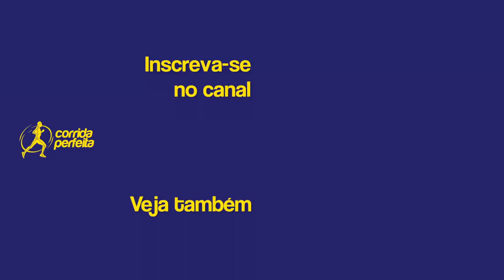Como fortalecer o abdômen adequadamente para corrida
Saiba como fortalecer seu abdômen da melhor maneira para corrida. Assista a essa aula grátis.

Prepare seu corpo com um programa de fortalecimento específico para a corrida!

🏆 O exclusivo método Corrida Perfeita.